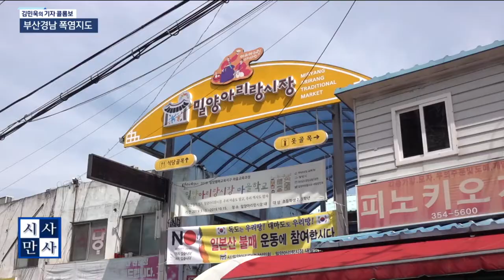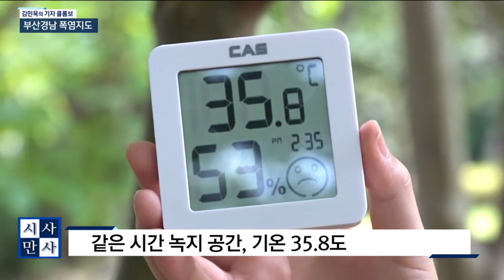[송준우의 시사만사] 부산경남의 최고 더운 지역은 어디일까?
김민욱의 기자콜롬보 - 부산경남 폭염지도